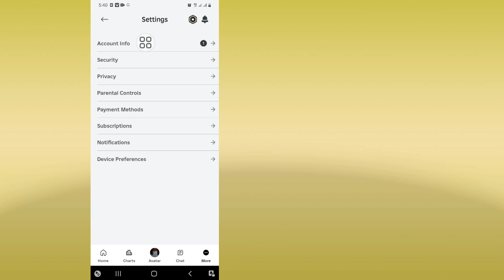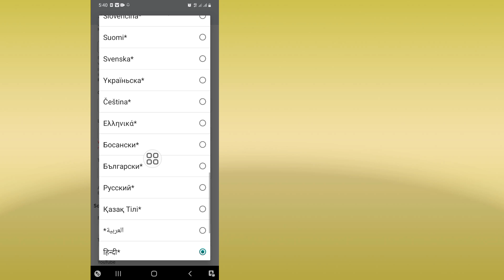Roblox पर भाषा कैसे बदलें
आज मैं आपको दिखाने जा रहा हूँ कि Roblox पर भाषा कैसे बदलें | Roblox भाषा बदलें Roblox पर भाषा कैसे बदलें | Roblox भाषा बदलें यह वीडियो देखें

Roblox पर भाषा बदलें

Roblox

Technical_Tips देखने के लिए धन्यवाद